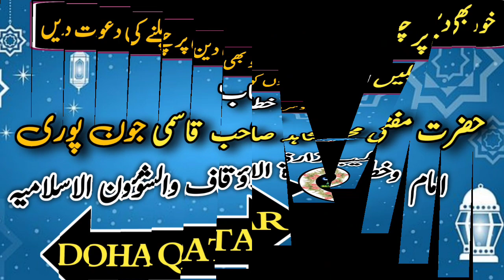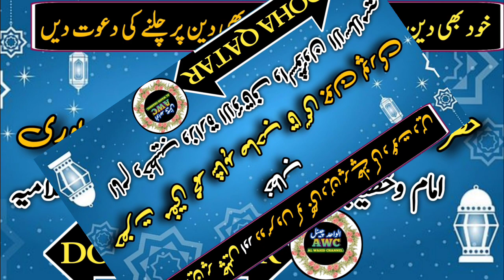Mufti Muhammed Shahid Qasmi Jaunpuri I Speech in Doha Qatar I دین پر چلیں اور دوسروں کو دعوت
Urdutaqreer
Islamicspeech
Importantspeech
بیان ، حضرت مفتی محمد شاہد صاحب قاسمی جون پوری دامت برکاتہم امام وخطيب وزارۃ الاؤقاف والشؤون الاسلامیہ دوحہ قطر
موضوع ، خود بھی دین پر چلیں اور دوسروں کو بھی دین پر چلنے کی دعوت دیں